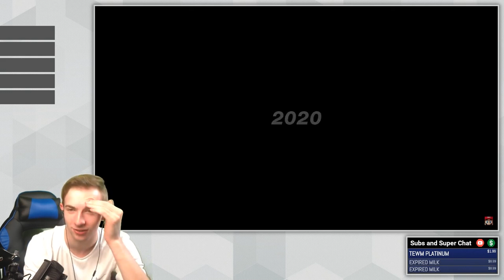Xenoblade Chronicles Definitive Edition | Live Reaction | *SOUND WARNING*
MY #1 VIDEO GAME OF ALL TIME!